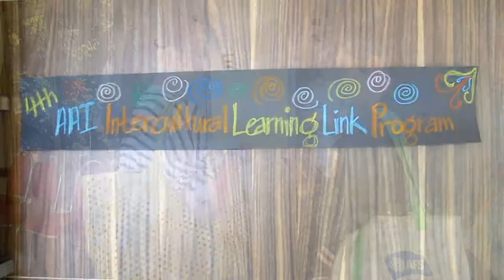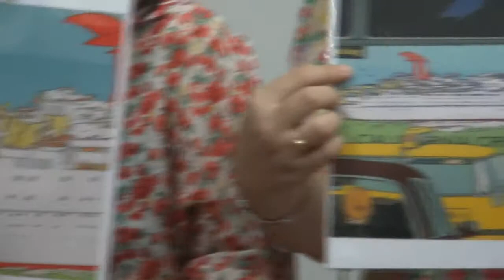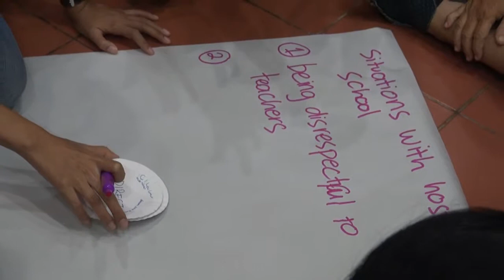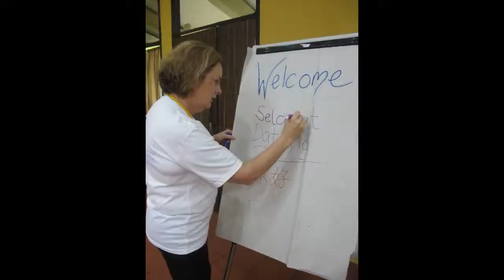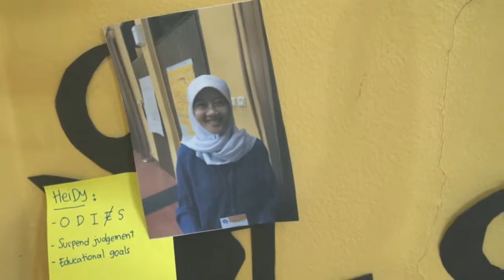4th Annual AFS Intercultural Link Learning Program